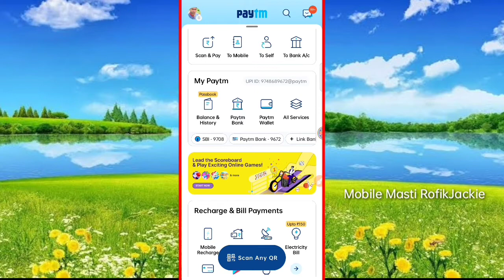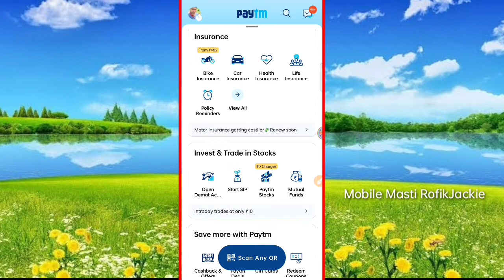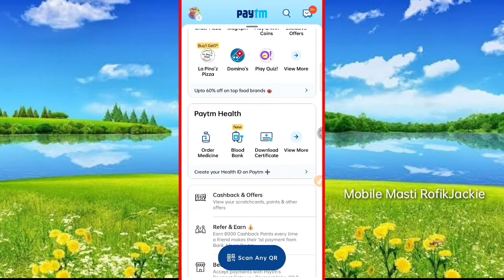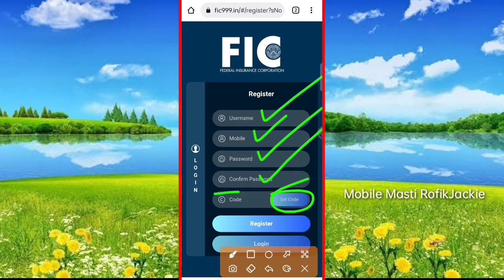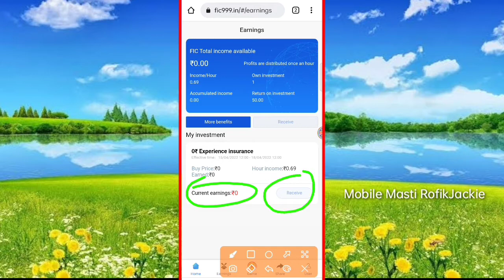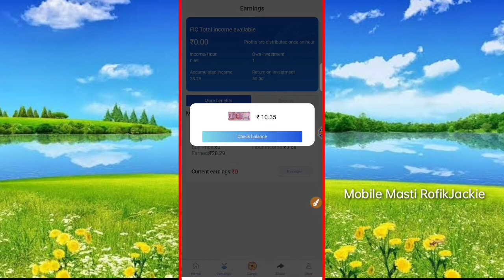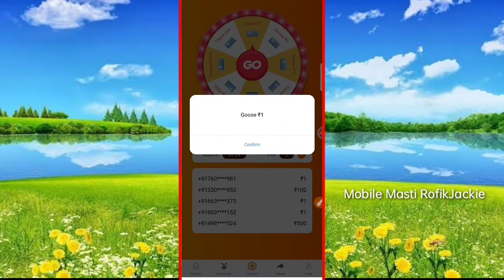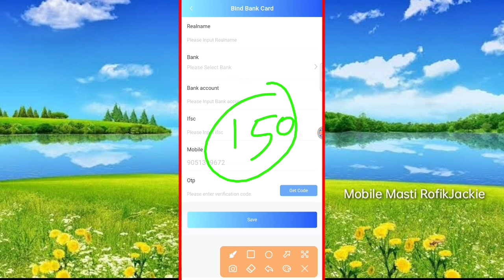🎁Best Self Earnings Apps 2022 | New Earnings App Today Free PayTM Bank Cash | पैसे कैसे कमाए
how to earn unlimited referral apps 2022
Free Self Earning Apps
Top Earning Website
Nasibpur Mollasimla Video
Mollasimla Video
Nasibpur Video
Loot Offer Earning Apps
Daily Paisa Kaise Kamaye
Mobile Se Earning Apps
paytm earning app 2022 today live proof
self earning apps for students
earn 100 rupees per day without investment
app download karke paise kaise kamaye
app se paise kaise kamaye paytm me
2022 new earning app without investment

00:00 - New Earning Apps 2021
01:11 - Daily Check In Apps
01:45 - Apps Use & Earn Money
04:12 - PayTM Cash Loot Apps
05:03 - New Earn Money Apps
05:24 - Real Earning Apps
06:20 - Self And Refer Loot
06:45 - Mobile Se Paisa
07:17 - Redeem Kaise Kare